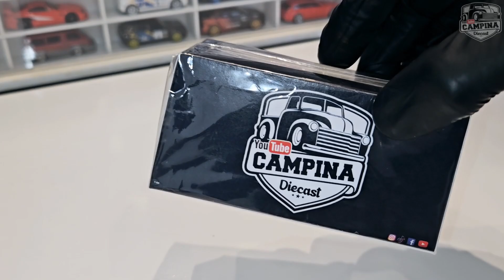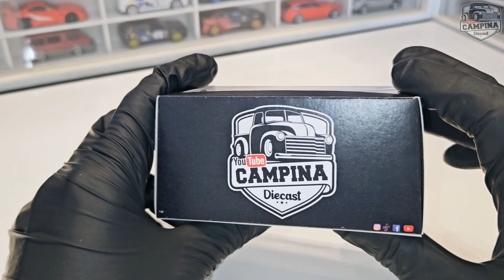CONHEÇA A MINIATURA MAIS RARA DA MINHA COLEÇÃO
Fala galeraaa beleza? No vídeo vídeo de hoje vocês irão conferir a miniatura hot wheels mais rara da minha coleção pois só existe uma no mundo , hehehe confira até o final .
O CANAL DO COLECIONADOR
TUDO SOBRE MINIATURAS HOT WHEELS, MATCHBOX, WELLY, MAISTO...
 VÍDEOS NOVOS TODA SEGUNDA E SEXTA ÀS 19:00H
 JÁ SOMOS MAIS DE 6000 INSCRITOS
LEIO E RESPONDO TODOS OS COMENTÁRIOS